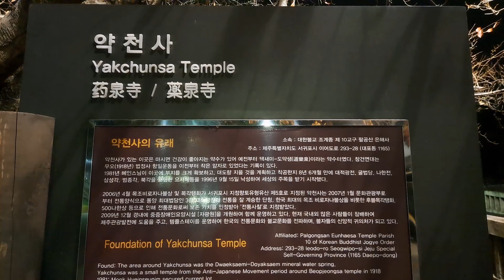약천사 야경(제주도) / Jeju Yakcheonsa Temple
다른 사찰에서는 마음이 편안해졌었는데,
여기는 압박감이 느껴진다.

In Jeju island, South Korea